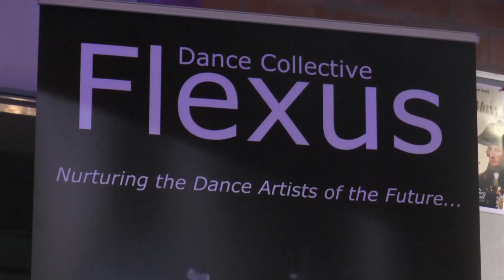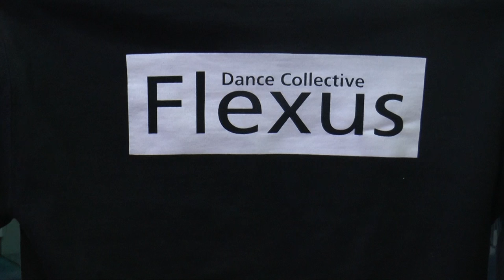Next Steps’ brings Flexus Dance Collective to the Arena Theatre